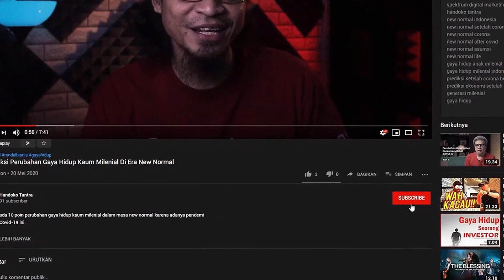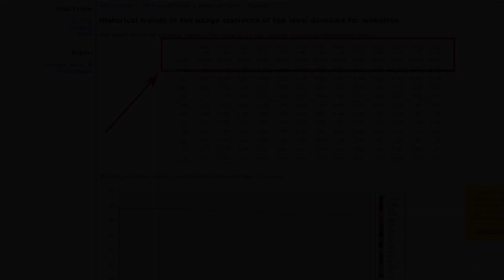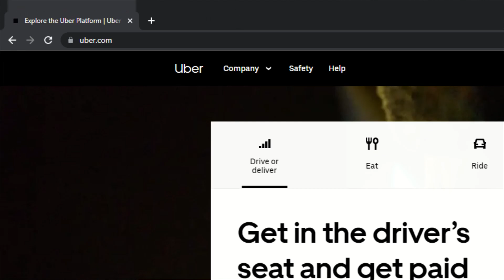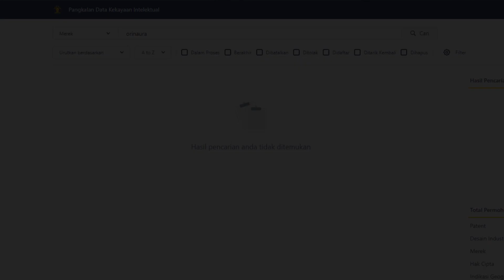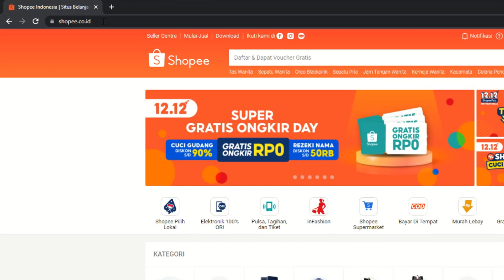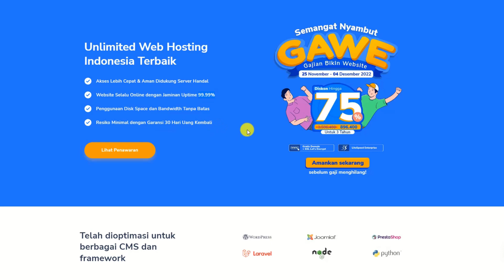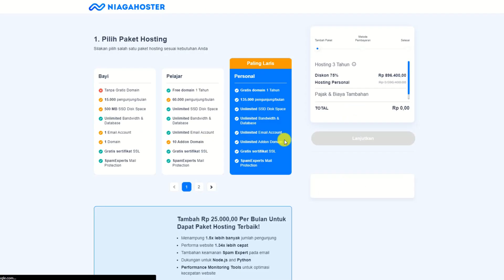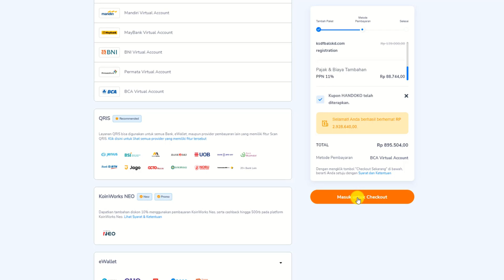✅ Cara Memilih Nama Domain Untuk Website Toko Online Agar Bisa Meningkatkan Penjualan!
Mau Tahu cara memilih nama domain untuk toko online yang tepat agar bisa meningkatkan reputasi dan tentu penjualan Anda?

Jika iya, maka 5 strategi memilih nama domain website toko online ini yang saya gunakan setiap beli domain ini bisa Anda tiru.

Nah, apa saja 5 cara memilih nama domain untuk toko online ini? Tonton videonya!